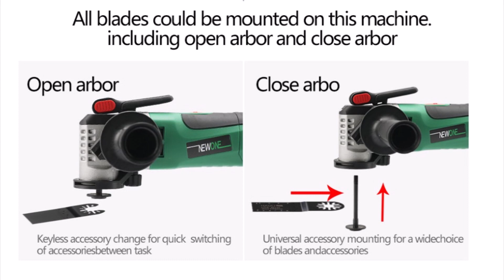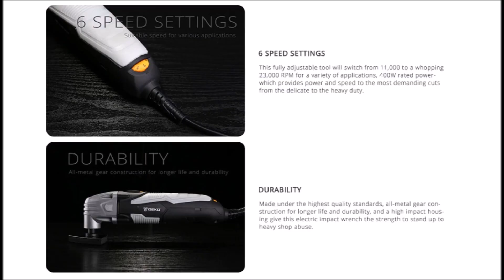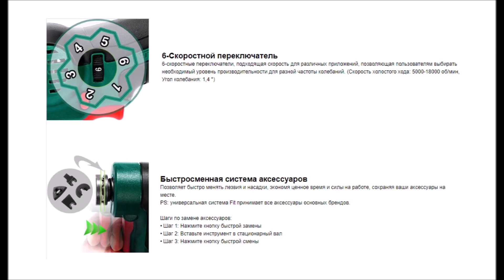9 Реноватор с Алиэкспресс Лучшие Инструменты с Aliexpress Renovator Электроинструменты из Китая Топ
Реноватор с Алиэкспресс Aliexpress 2021 Renovator Электроинструменты по дереву

Распродажа 11.11 Алиэкспресс Купить осциллирующий инструмент Купить реноватор